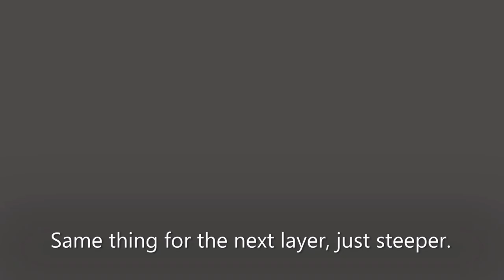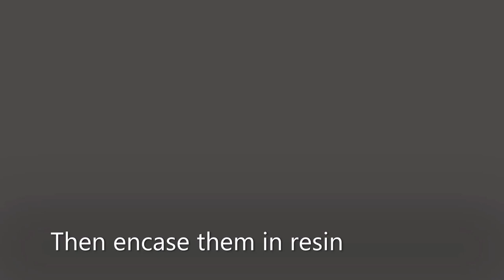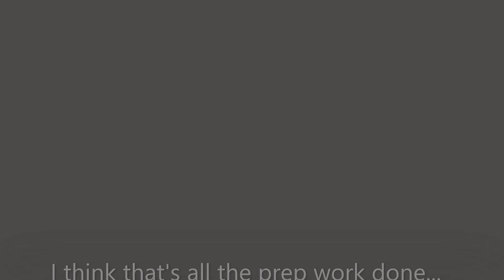Resin art - Water Lilies - mixed media artwork.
When I was Finishing off the maple leaves pour Someone mentioned that it looked a little like leaves on water and so the seed was planted to do some water lily leaves.  However they are really quite plain on their own so i figured I'd also include a flower.  Turned out a bit more work, and took a bit more time than i thought it would, but i really like the end result.  It's a bit of a departure from my normal abstract art, and i intend to go back into abstract land for my next painting - so if you are missing that, stay posted.
The challenge with this type of creation is that, because of the long cure times, you tend to have 4 or 5 different processes going on at the same time.  It really messes up your continuity and flow and so the video was by far the hardest to put together that i've done so far (and i cant say I'm particularly happy with it).  Hopefully you can see past that and enjoy the process and end result.

It does look ok on a wall by the way, but I think it looks better on a table or something.  Maybe its a new form of art.  coffee table art.  let me know where you would hang it or put it so that i can get some other ideas.

Have fun copying!  Happy pouring!